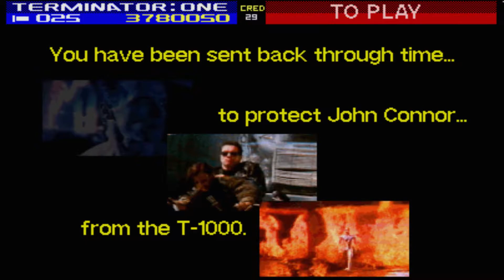Terminator 2: Judgement Day - Cyberdyne (#05) - ARCADE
My 1st playthrough of 'Terminator 2: Judgement Day' on Arcade!

- Mission #05: Cyberdyne

REBEL GAMER

Arcade